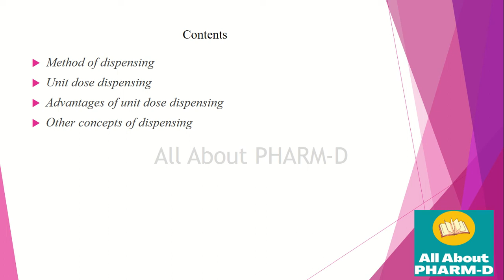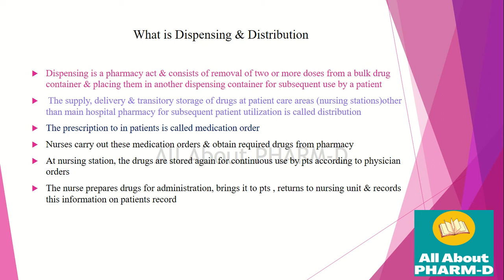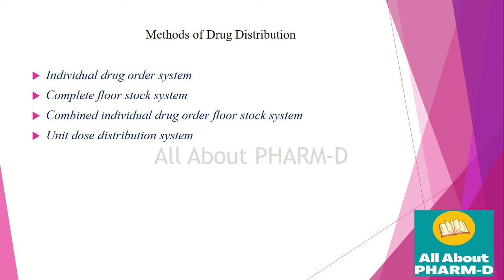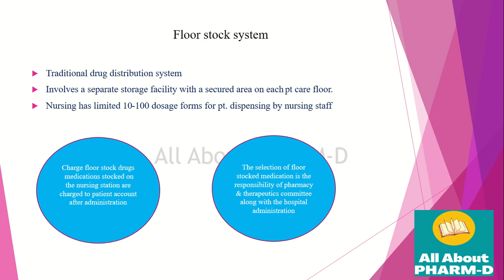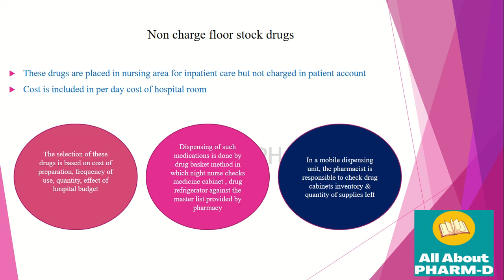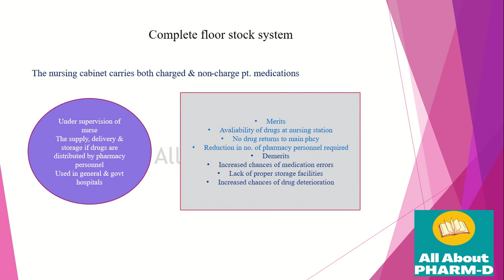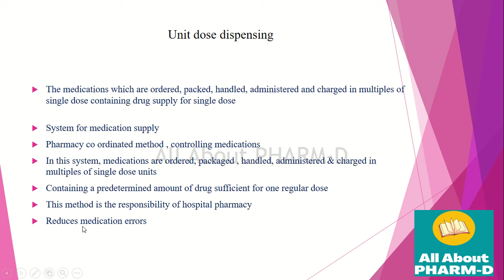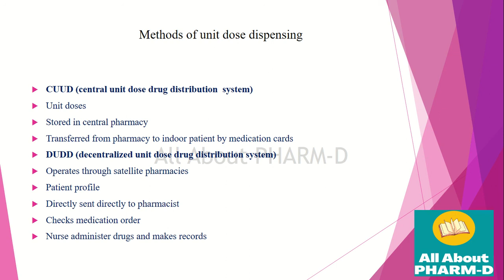DISPENSING TO INPATIENTS LECTURE NO 09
This video covers dispensing and distribution to inpatients and methods of distribution

Topics in the video are:
Method of dispensing
Unit dose dispensing
Advantages of unit dose dispensing
Other concepts of dispensing